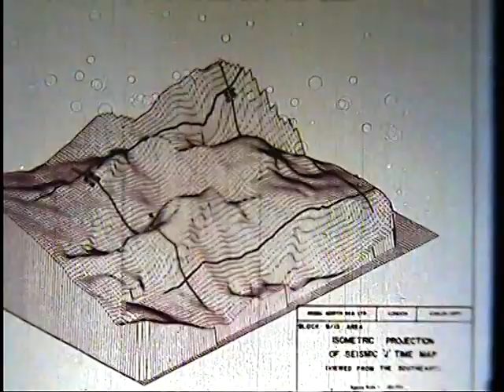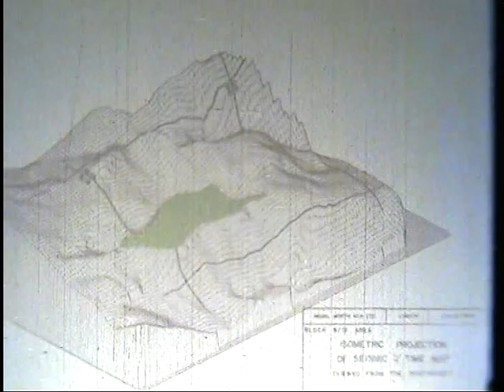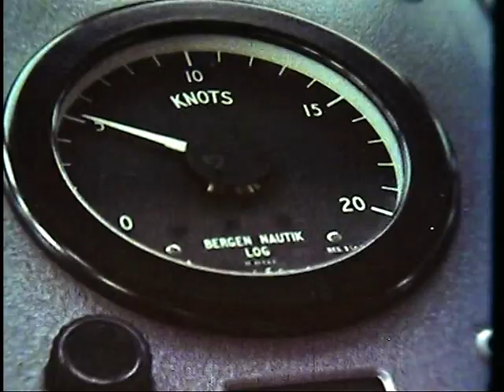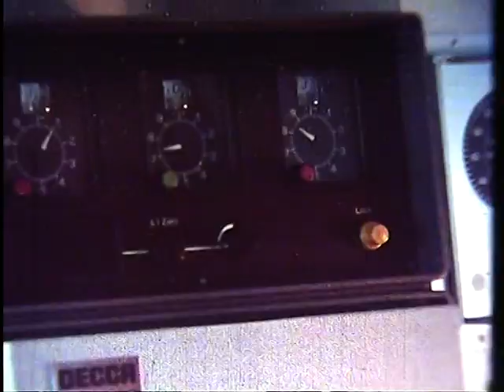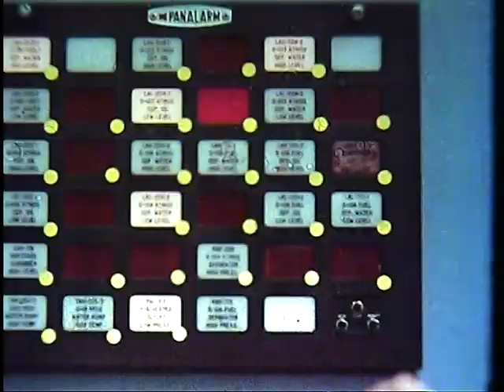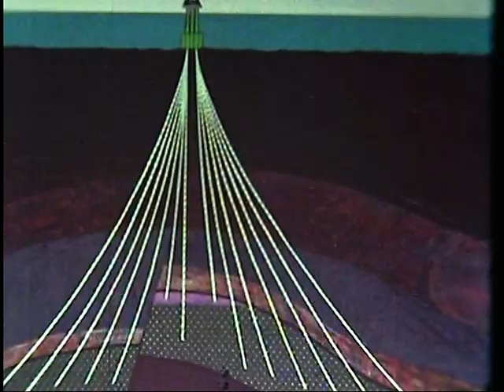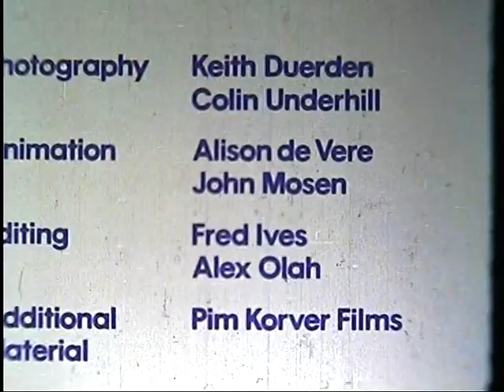Beneath The North Sea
Educational 16mm Cine Film Transfer.

Film for the oil rigs in the 1970's, Produced for Mobil.